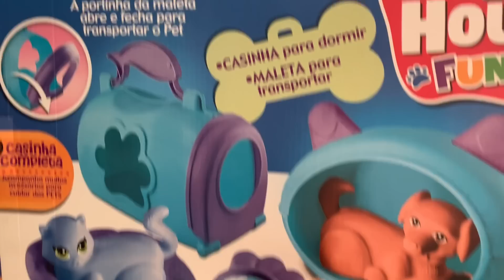Dei de presente para as babys um gato e um cachorro🐱🐶-reação delas/ Milli Produções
Oii meninas e meninos no vídeo de hoje que as babys ganharam pets novos

Já me sigam lá nas minhas redes sócias